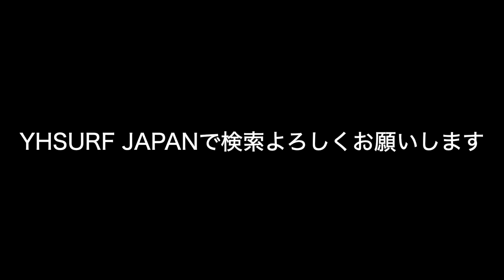[最速テイクオフ] パワーのない超小波でも最速で立ちます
ボードに頼りたい方へのお問合せ↓
YHSURF JAPANで検索よろしくお願いします。